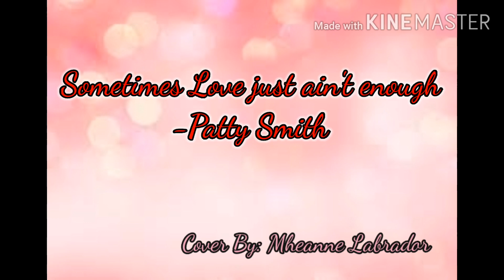Sometimes Love Just ain't enough - Patty Smith /Mheanne Labrador (Cover)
Try lang guys. Wag nmn nega please..